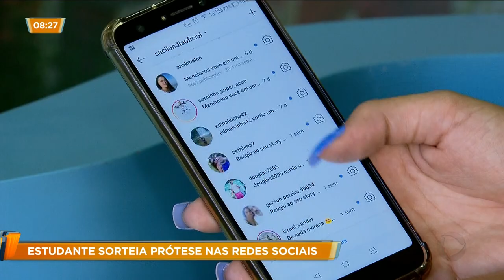ESTUDANTE SORTEIA PRÓTESE NAS REDES SOCIAIS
Uma estudante aqui de Goiânia, que usa prótese numa das pernas, está realizando um sorteio para doar uma prótese para quem precisa.